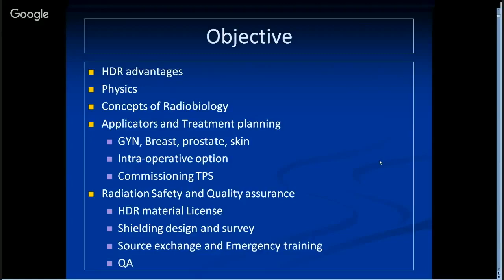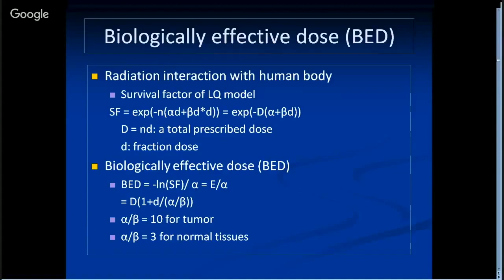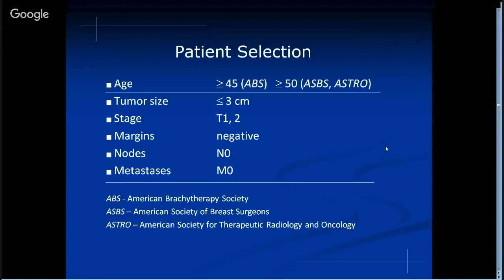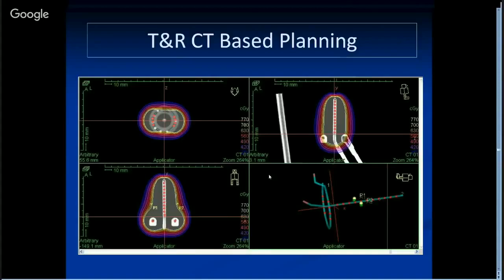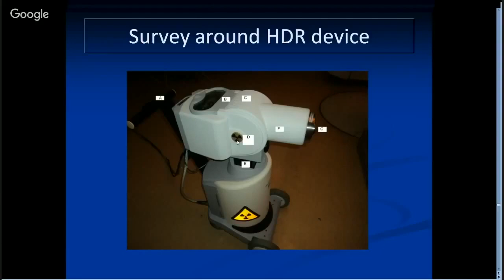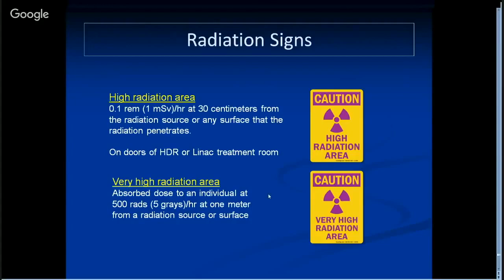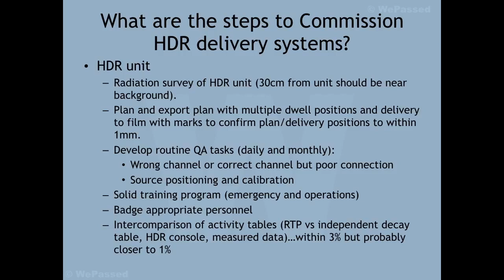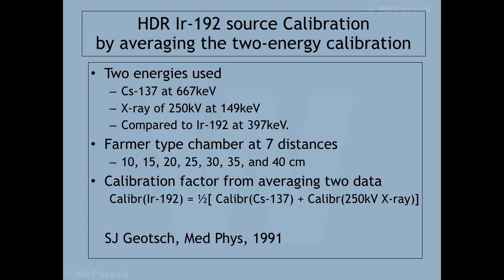HDR Brachytherapy Review